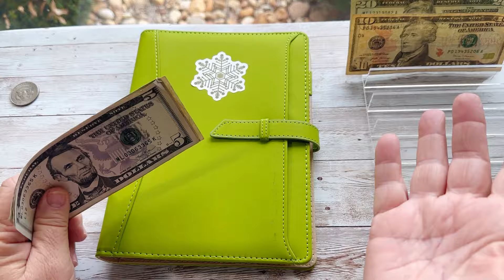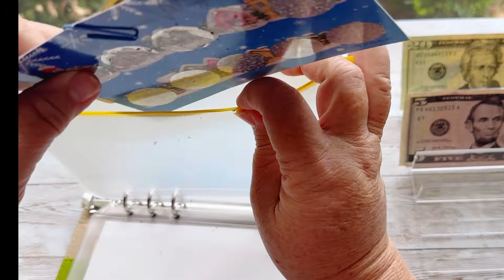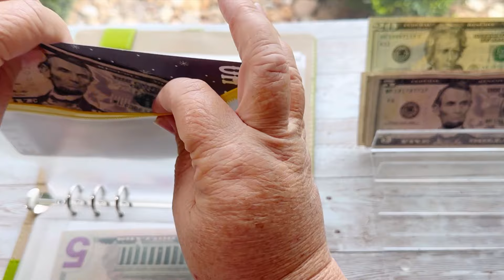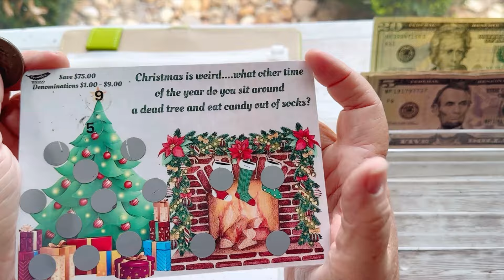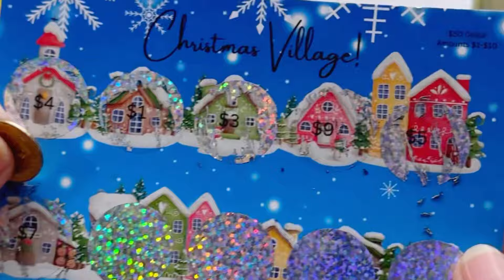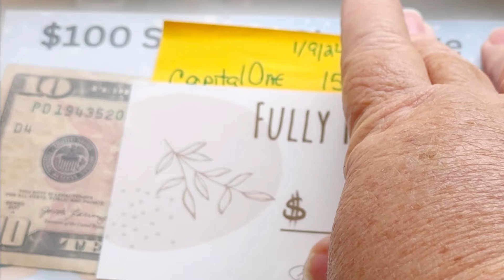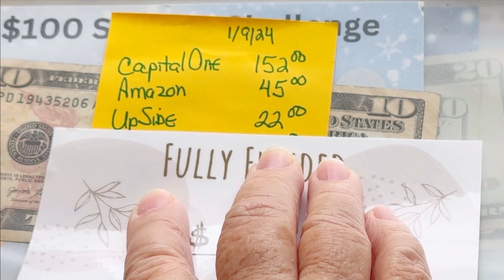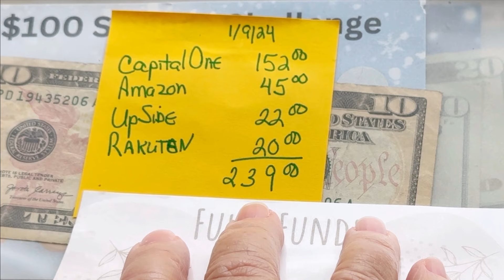✨Cash Stuffing! | Christmas Binder | Challenges | Cash Rewards✨January 2024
Hi friends!
Today I am cash stuffing my Christmas  binder with $85 🥰 AND sharing my cash reward savings progress!

Chris Gilmore : Etsy